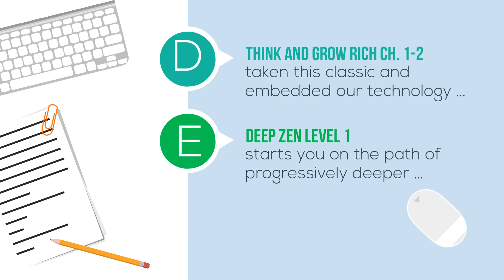Audio Euphoria review - How does it work ?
“HOLOTHINK HAS INTRODUCED A NEXT-GENERATION MEDITATION UTILIZING SCIENTIFICALLY PROVEN AUDIO TECHNOLOGY.”

Unlike other dated meditation audios, it’s augmented with triple-harmonic phrasing and ambient sound technology taking it above just other meditation products.

And, this, you can enjoy on your favorite media player, mobile device or computer and effortlessly enter deep mind states — in a matter of minutes, with ZERO struggle, practice, experience or expensive equipment.

► YOU WANT THE BENEFITS? ◄

With all these benefits, I didn’t have a problem making time for meditation in my otherwise busy day. I knew that this was working, and whether or not it was worth my time wasn’t a question.  It became a necessity I wouldn’t live without.

You can have this too. Wouldn’t you like to get over all your problems, get out of bed without the feeling you need a ton of coffee, and feel more attractive and likable as your relationships with everyone in your life improve? Of course!

But right now it’s like you’re stuck in a bubble…

GROWTH IS A PROCESS UNFOLDING OVER TIME ESCAPE YOUR BUBBLE

You can see the outside world, but not in it’s full beauty. It’s all dulled down, colorless. You can’t really connect with anyone, because your bubble is in the way and you can’t actually touch or fully hear anyone because of the incessant chatter in your noisy brain. Neither can they really touch or hear you… Doesn’t this leave you with a sense of hopelessness? How on earth do you get out?

There is a way out… And it’s much easier than you think! It’s as easy as the click of a button, and listening to a simple recording… With Audio Euphoria, everything is possible. Improving your life will become a daily habit instead of a hopeless daydream! Escape your bubble and really LIVE!

► MONTH ONE HERE’S WHAT YOU GET ◄
- ALPHA MEDITATION
This light meditation will help you relax and begin to condition your mind for the deeper meditation experiences ahead.  Downloadable MP3.

- VISUAL MEDITATION ONE
10-minute visual meditation program you can use throughout your day to clear your mind while focusing on creatively stimulating visuals.

- REFLECTIONS
 A broad collection of questions and affirmations to focus on while in meditation to help you improve any area of your life you choose to improve – from finances to self-esteem to relationships.

-  THINK AND GROW RICH CH. 1-2
We’ve taken this classic and embedded our technology in the background to help you literally reprogram your mind to “Think and Grow Rich”.  Each month we include two chapters so you can focus on REALLY learning this material, impressing it consciously and subconsciously.

- DEEP ZEN LEVEL 1
From our premium Deep Zen Meditation Program starts you on the path of progressively deeper meditation and growth experiences.  Multiple tracks.  Downloadable MP3s.

- SUPPLEMENTAL MATERIALS
A collection of articles, tips and materials to help you get the most from your experience.